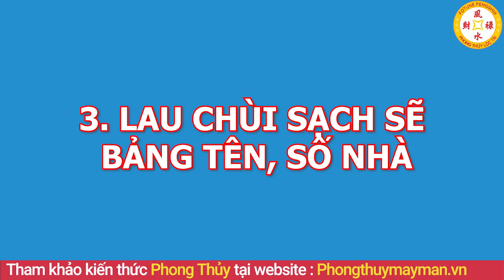Thầy Phong Thủy Chỉ Ra Nhà Có THỨ NÀY Càng Ở Lâu Càng Có,Tiền Bạc Ùn Ùn Kéo Đến Cả Làng Ngã Ngửa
01. Linh phù giải hạn
02. Hồ lô hóa giải Ngũ Hoàng
03. Mai Hoa Phú Quý
04. Gương bát quái tinh cầu
05. Kim bài thái tuế 2023
06. Vòng tam hợp Dần Ngọ Tuất
07. Vòng tam hợp Thân Tý Thìn
08. Vòng tam hợp Hợi Mão Mùi
09. Vòng Tam Hợp Tỵ Dậu Sửu
10. Bát bảo tâm kinh
11. Minh Quang pháp bảo cầu
12. Minh Quang pháp bảo lục giác
13. Tỳ Hưu Lộc Tài (Đồng)
14. Tỳ Hưu Khai Vận ( Bạch Ngọc)
15. Bách Niên Tụ Tài ( tụ tài lộc)
16. Song long ngọc ấn ( ấn thăng quan)
17. Kim bài ngũ Lộ Thần Tài
18. Hồ lô bình an ( treo xe)
19. Móc khóa văn xương
20. Ống bút văn xương gỗ đào
21. Bút văn xương gỗ đào
22. Bút văn xương gỗ đào nhỏ
23. Hoa mai kim tiền ( mạ vàng )
24. Các vật phẩm phong thủy khác Thầy Phong Thủy Chỉ Ra Nhà Có THỨ NÀY Càng Ở Lâu Càng Có,Tiền Bạc Ùn Ùn Kéo Đến Cả Làng Ngã Ngửa